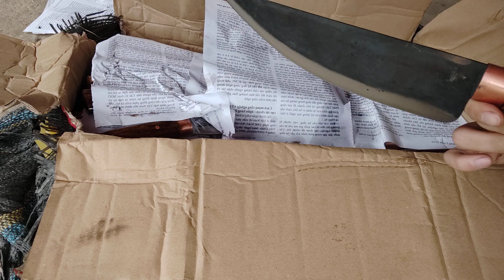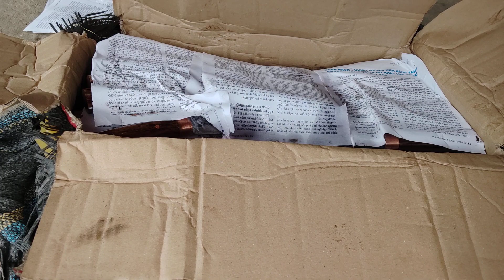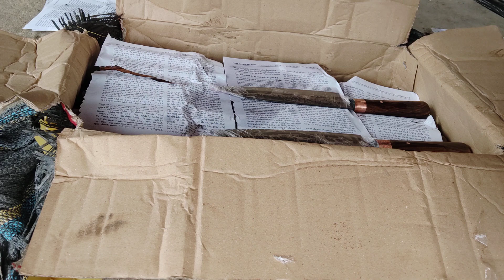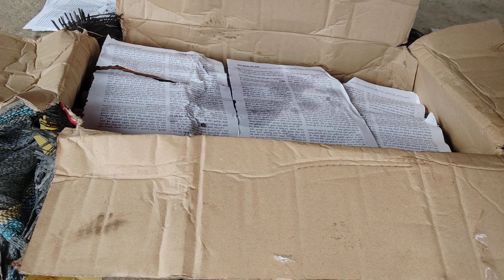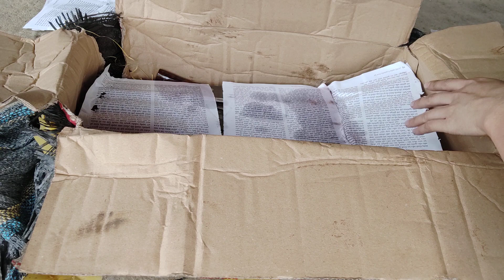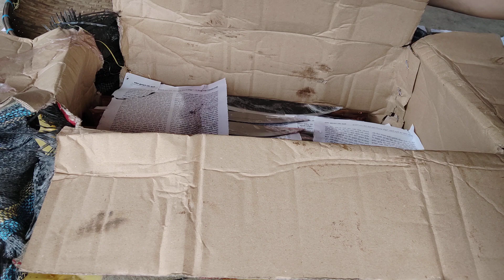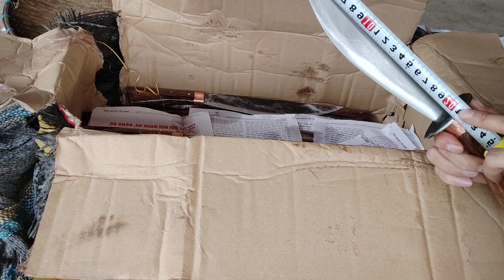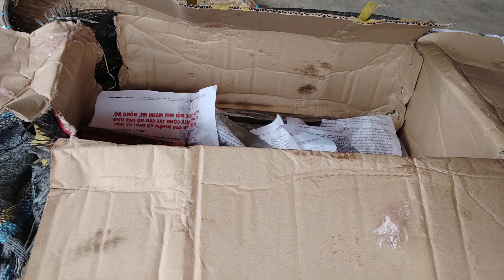KHUI HÀNG CHUYẾN MỚI 29/9/2022 daophucsen ( Hoài :0352.749.419)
DAO PHÚC SEN

- Chất liệu lưỡi: 100% thép nhíp ô tô được lựa chọn và kiểm duyệt kỹ càng giúp dao giữ độ sắc bén lâu hơn so với các chất liệu thép thông thường
- Chất liệu cán: Gỗ cẩm chỉ núi ,chốt đồng đỏ, keo liên kết đảm bảo độ bền và vẻ đẹp thẩm mỹ .
- Bí quyết gia truyền: Dao được rèn thủ công 100% từ thợ rèn giỏi nhất , sử dụng than củi gỗ nghiến và bí quyết tôi dao gia truyền trong từng công đoạn rèn dao tạo nên nét đặc trưng khác biệt so với các loại dao nơi khác.
- Bảo hành 12 tháng đối với tất cả các sản phẩm ( đổi trả hàng trong vòng 7 ngày nếu không ưng ý về sản phẩm )
- Xuất xứ : Làng nghề rèn truyền thống Phúc Sen
( Sản phẩm được rèn tay thủ công nên có thể có sai số không đáng kể )